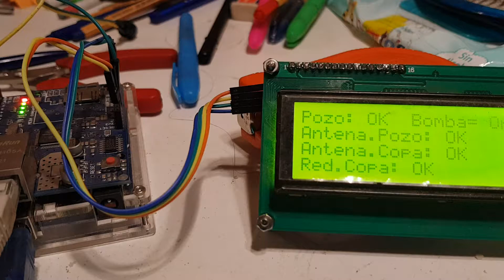21 de junio de 2018